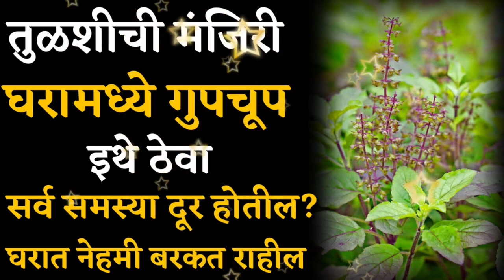तुळशीची मंजिरी घरामध्ये गुपचूप इथे ठेवली तर सर्व समस्या दूर होतील घरात बरकत राहील Vastushastra